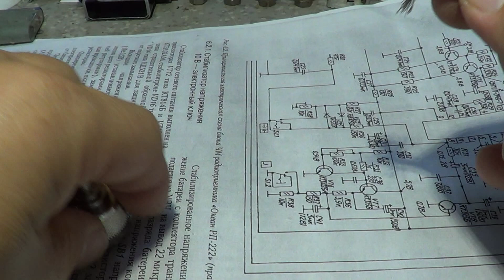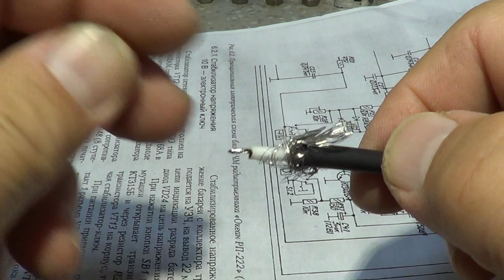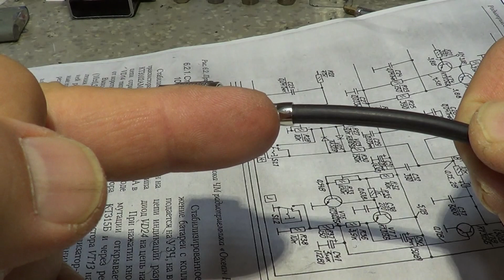Обжимаем разъём N типа.